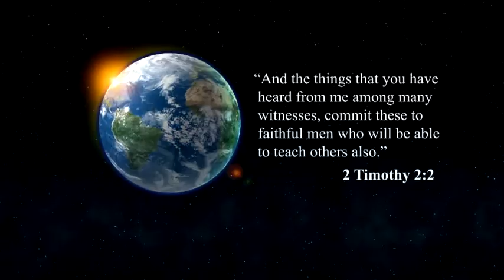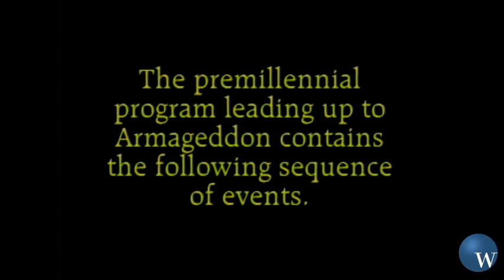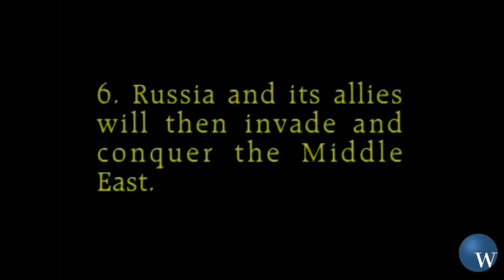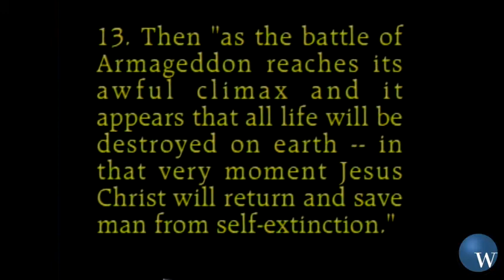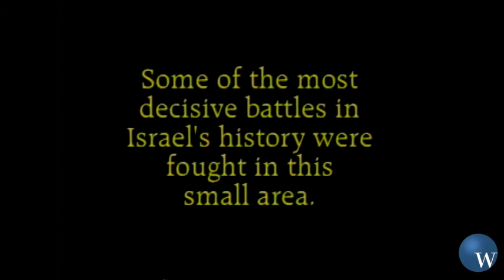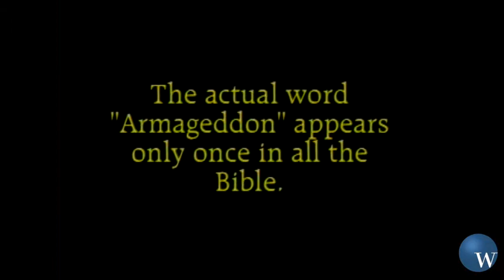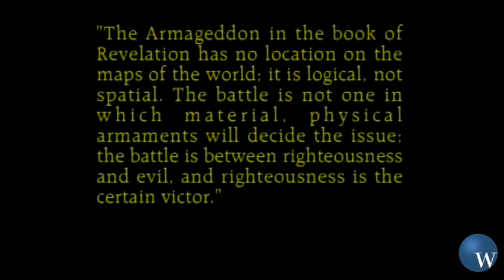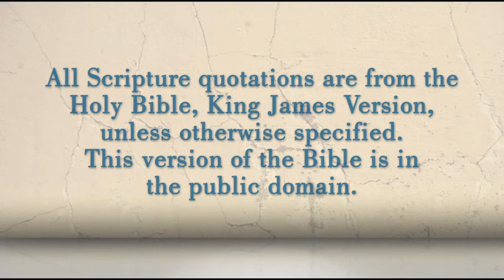13. Are You Anxious about Armageddon? | Millennial Mania?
The world Armageddon often conjures up frightening scenes and invokes terror in people’s minds.  Is Armageddon the final showdown in the war to end all wars?  Or is Armageddon merely a symbol to describe any physical battle faced by the children of God?  In this video, Rod Rutherford presents a lesson on this widely misunderstood topic.